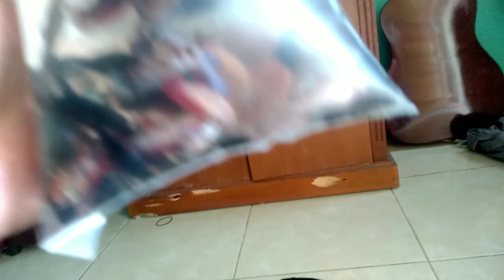Belanja lagi IKAN PIRANHA DAN IKAN CUPANG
Di publikasikan 12 Mei 2019

TERIMAKASIH